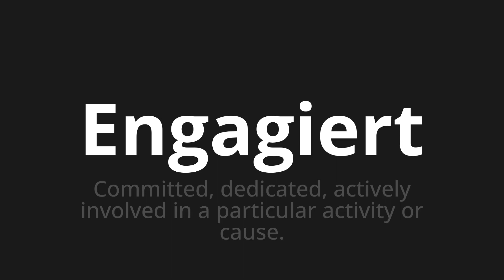How to pronounce Engagiert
Master the Pronunciation of 'Engagiert which is committed' - which means : Committed, dedicated, Actively Involved in A Particular Activity Or Cause. 📝 with @PronunciationGerman 🎓🗣️ - [Your Guide to German]

Learn to pronounce 'Engagiert' perfectly in German with our easy and engaging tutorial by @PronunciationGerman! 📖📽️ In this comprehensive video, we provide you with native speaker examples 🗣️👂 and phonetic breakdowns 🎵 to ensure you get the pronunciation just right.

How to say Committed in German